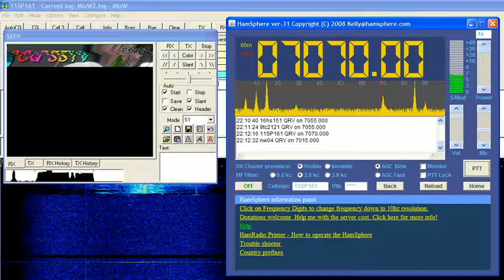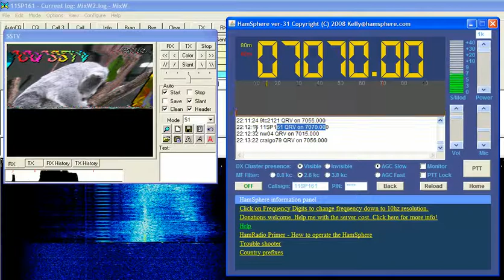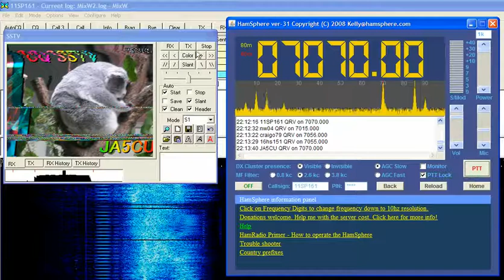SSTV from Japan - JA5CU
Received SSTV from Japan - JA5CU over Hamsphere